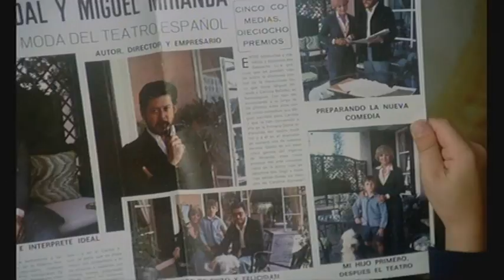Nosotros que fuimos tan felices - Clip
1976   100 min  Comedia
España
Dirigida por Antonio Drove
Interpretada por: Amparo Soler Leal, Emma Cohen, Vicente Parra, Norman Briski, Francisco Algora, Laly Soldevila, Emiliano Redondo, Manuel de Blas, Félix Dafauce, María Isbert.

Todo iba perfecto en la vida de una pareja de artistas hasta la llegada de Ulises, el marido de ella y padre de su hijo, después de mucho tiempo desaparecido.